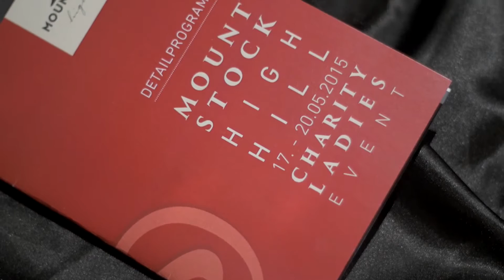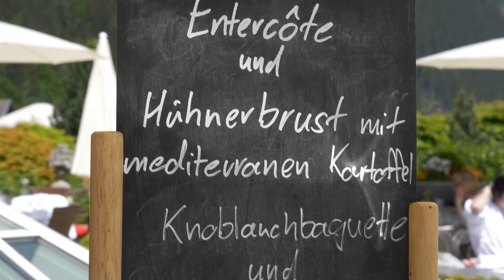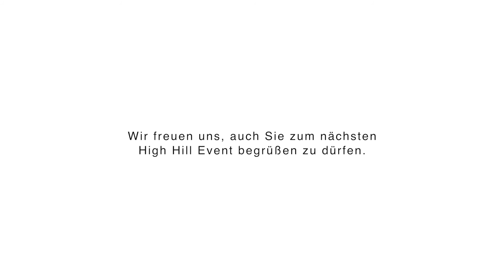MOUNT STOCK High Hill - Charity Wein und Gourmet Event im 5 Sterne STOCK resort in Tirol, Österreich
Winzer Leo Hillinger, Hotelier Daniel Stockl, prominente Damen wie z. B. Diana Langes-Swarovski (Pink Ribbon), Miss Bayern Julia Kraml und ein  gemeinsames Ziel: Gutes tun. Beim MOUNT STOCK High Hill Charity Ladies Event am 18./19. Mai 2015 im Zillertal ging’s ganz schön heiß her... Eines der Highlights war die Cuveetierung des neuen MOUNT STOCK Weines – High Hill Red von dem je Euro 2,- pro verkaufter Flasche an den STOCK for GOOD Charity Fond gingen.

Wir freuen uns schon auf das nächste Damen Event im 5 Sterne Hotel STOCK resort in Finkenberg im Zillertal.